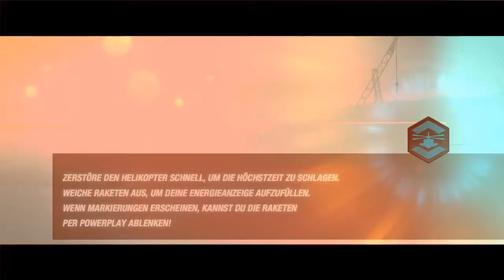Split Second: #15 - "DURCH DIE MITTE": HIMMLISCHE RACHE & RENNEN (Kraftwerk & Baustelle)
YOO, Leute! Hier ist mein neues Projekt! Ich spiele dieses unfassbar geile Rennspiel-Schmuckstückchen, was sich "Split/Second Velocity" nennt :D